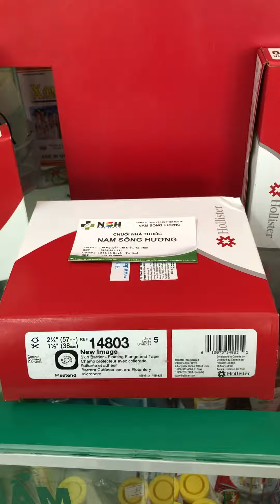Đế lồi hậu môn nhân tạo hollister Mỹ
Công ty TNHH Vật Tư TBYT Nam Sông Hương có bán tất cả các mặt hàng hậu môn nhân tạo hollister của Mỹ bao gồm đế, túi, các sản phẩm hỗ trợ.